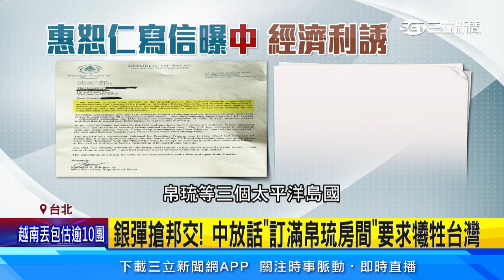銀彈搶邦交！中放話「訂滿帛琉房間」要求犧牲台灣│94看新聞